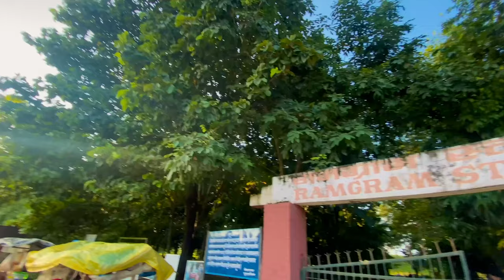Ramgram Stupa Vlog ❤️|| Parasi tour || Aaditya himanshu subedi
Sorry for the previous upload some technical error ARRIVED.
Fun vlog with friends while stay in Bardaghat. We had the one of the amazing time there .  The view  from the place is absolutely amazing just moment of peace. ✌️

Location : Ramgram stupa , ramgram , parasi

Person in vlog:
Samrachhan Ghimire
Suyog ghimire
Aaditya himanshu subedi